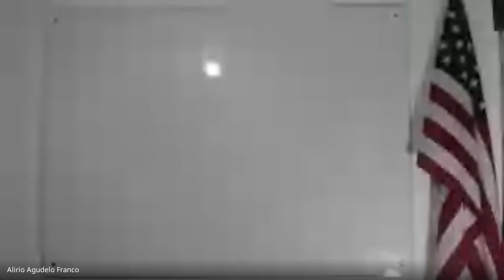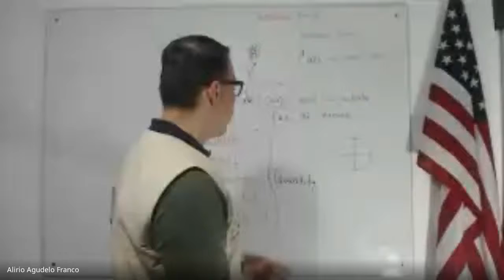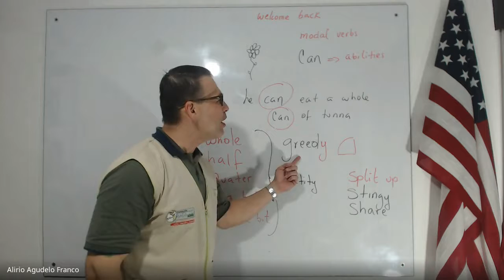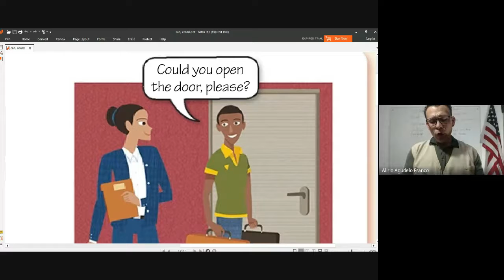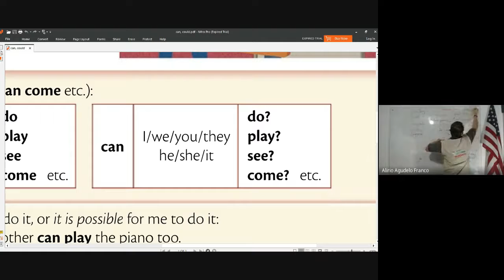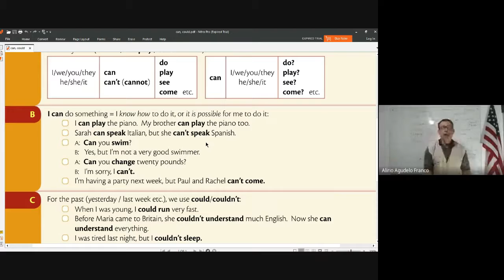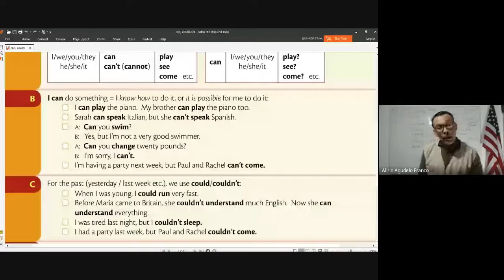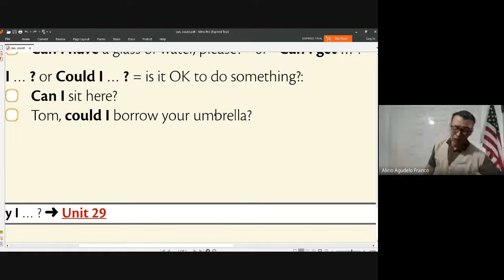JAN 30 modal verbs CAN